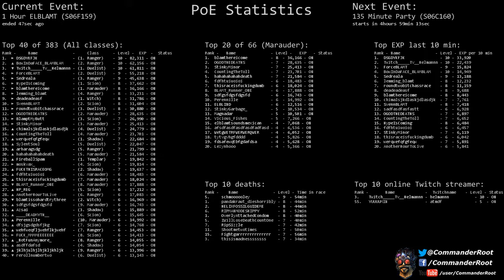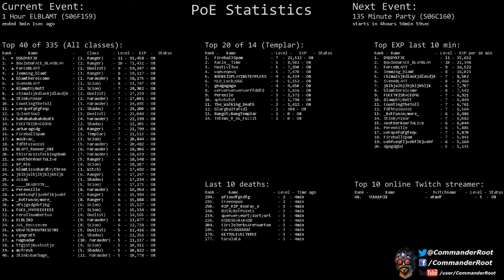[Path of Exile] (S06F159) 1 Hour ELBLAMT